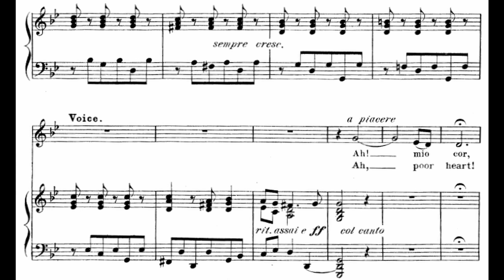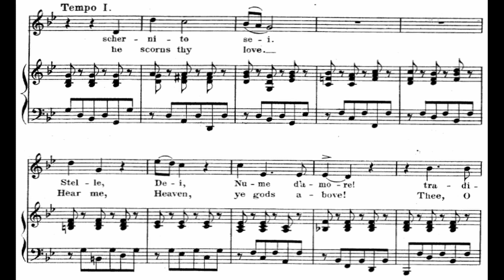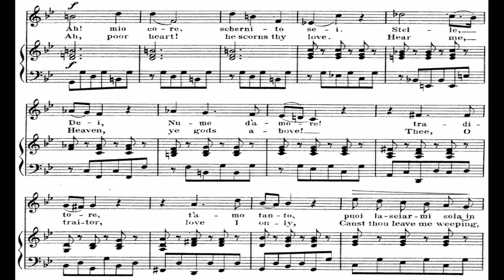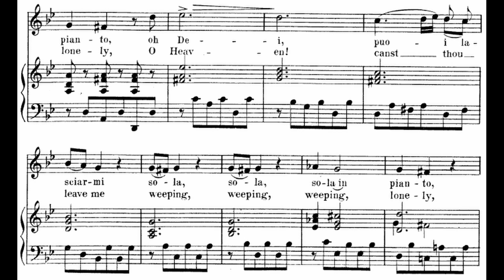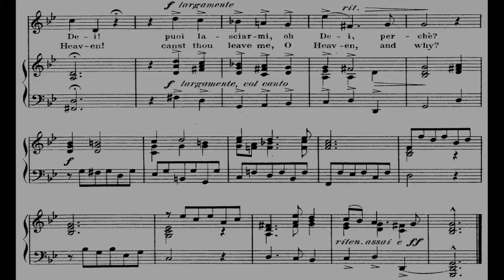[M] Ah, mio cor (G.F.Händel) in g / Piano accompaniment